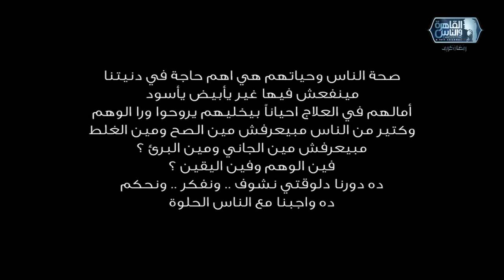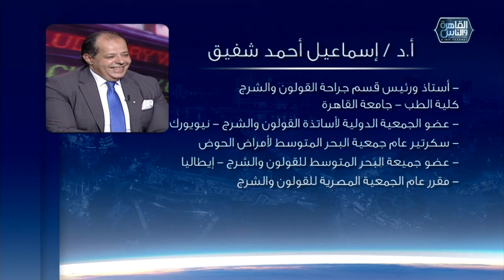الدكتور والناس الحلوة| فنيات تشخيص وعلاج سرطان القولون والمستقيم مع دكتور اسماعيل احمد شفيق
الدكتور والناس الحلوة| الحلقة الكاملة 18 رمضان 2024 مع دكتور ايمن رشوان